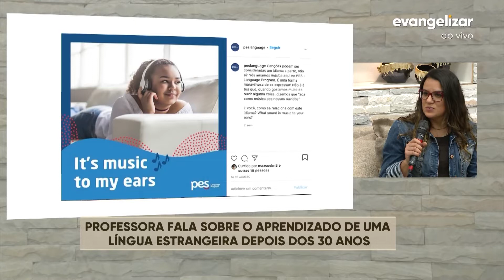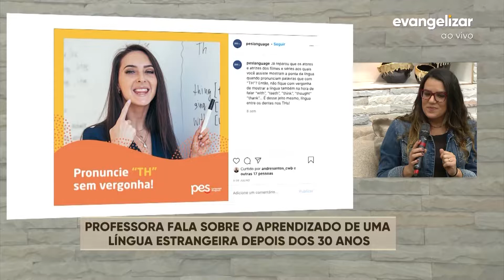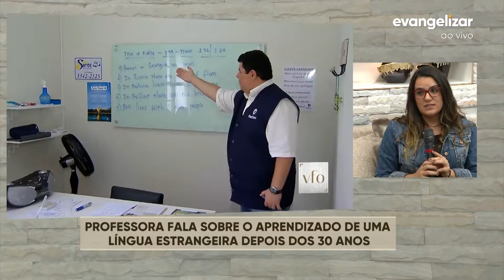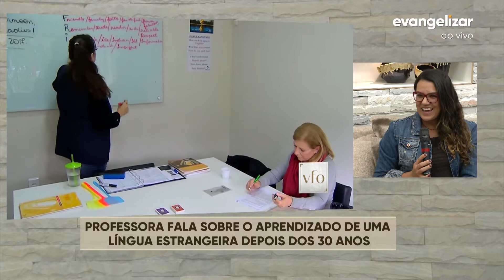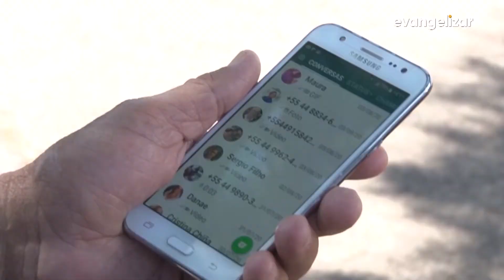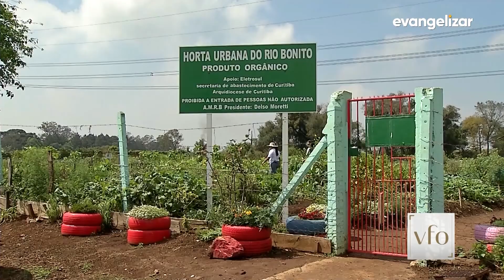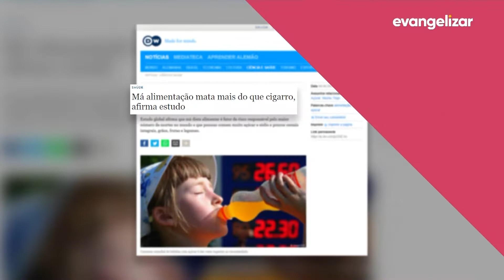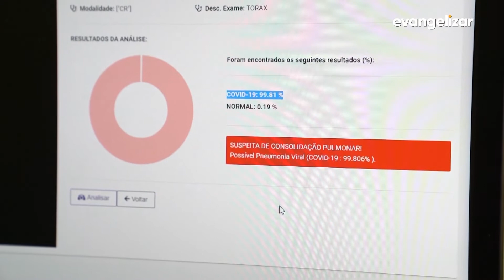A Vida em Foco | Aprendizado de uma nova língua depois dos 30 anos | 02/08/20[CC]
VFO20PG046I 0208